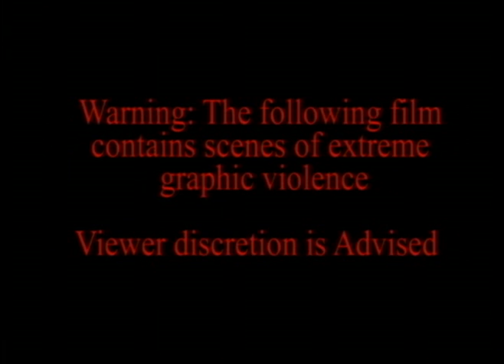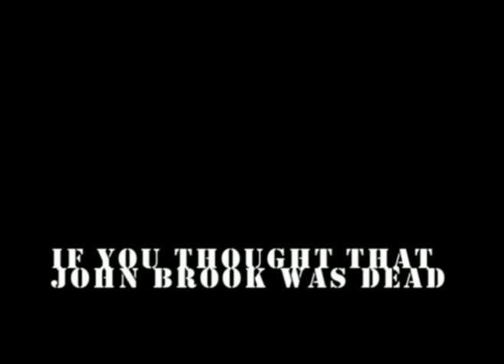Stage Fright Trailer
This includes the first minute of "Stage fright" and a trailer if the upcoming gore fest, by Edward Bull